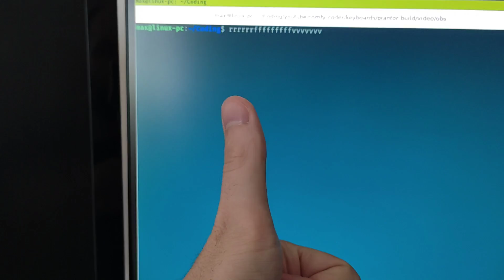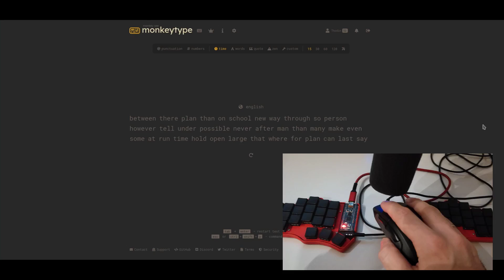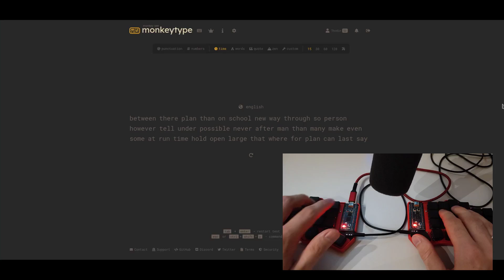What happens if a Software Engineer builds a Keyboard? | Beekeeb Piantor Build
This build was fun! I never soldered so many joints without destroying the product in the process. The Piantor Keyboard was really straight forward to build and I can recommend it as your first build.
As far as usage goes, 42 keys seem to be enough even for software development. You just have to be clever about using layers.